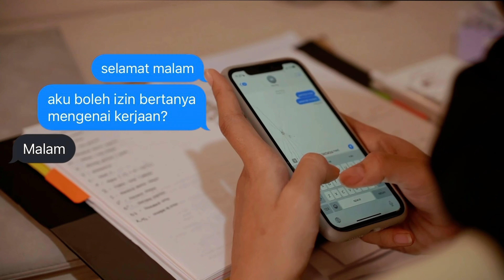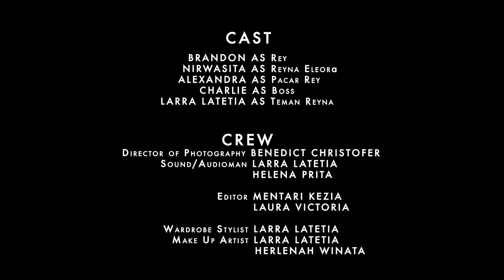Hanya Kerjaan - CAPExhibition Short Movie